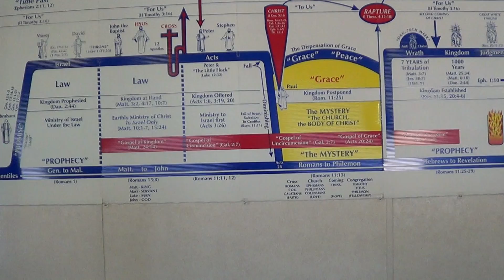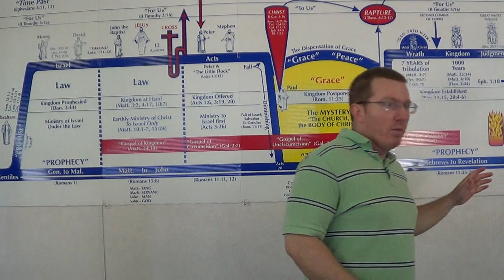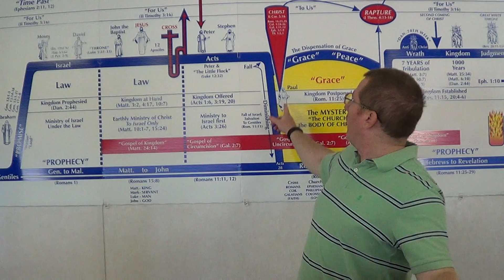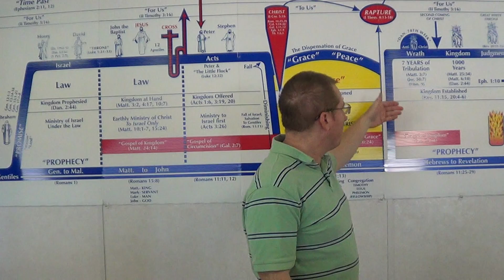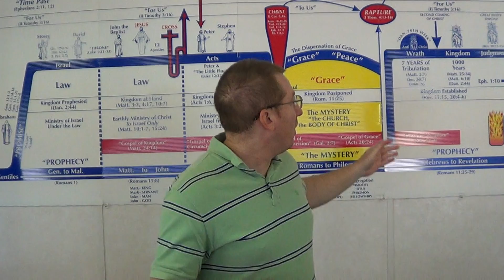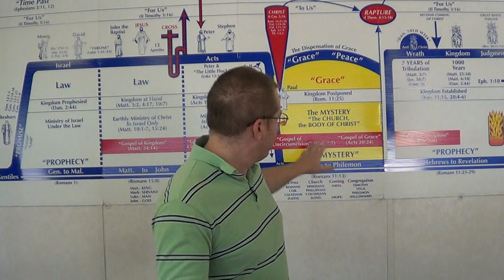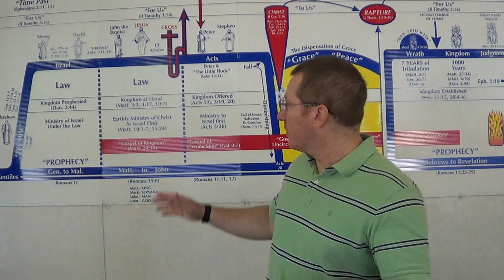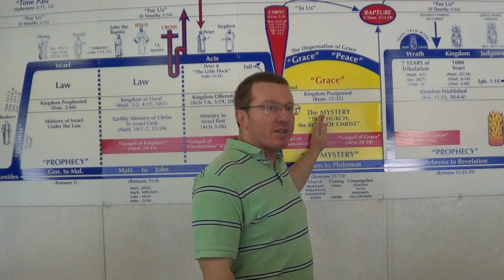David gets away with adultery and murder Part 1 of 2